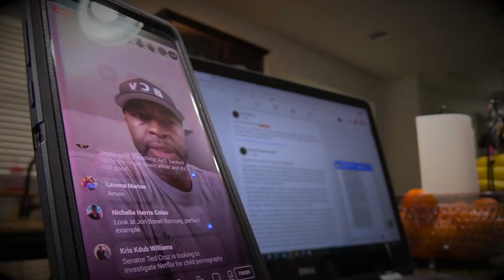Joe Biden Falls AGAIN! SMH!